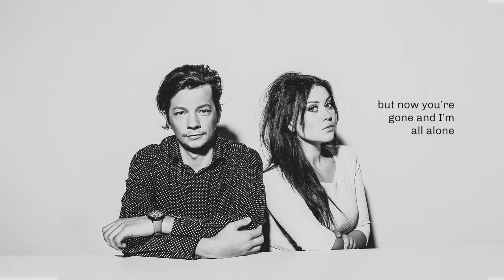Elina Born & Stig Rästa - Goodbye To Yesterday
written by Stig Rästa
produced by Stig Rästa/Vallo Kikas
mixed by Vallo Kikas
photo by Stina Kase
muah by Birgit Kahn